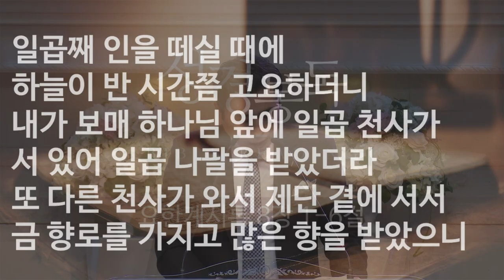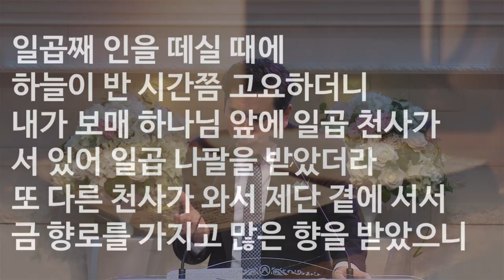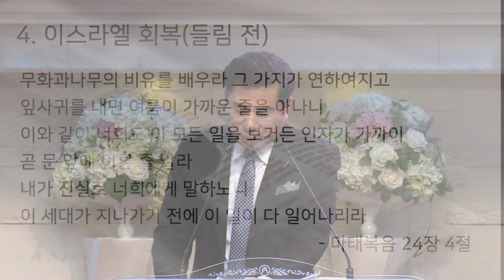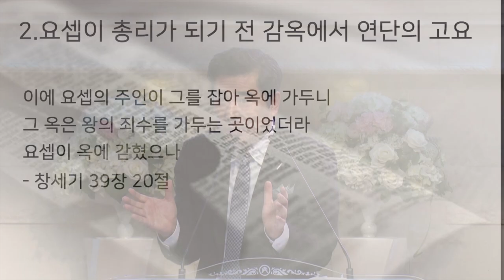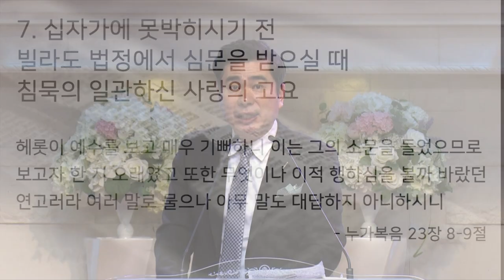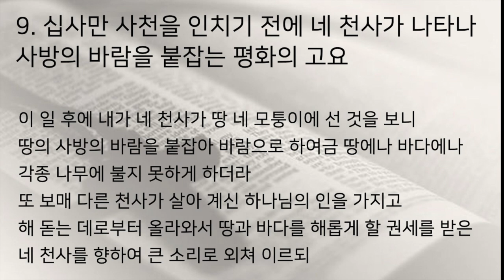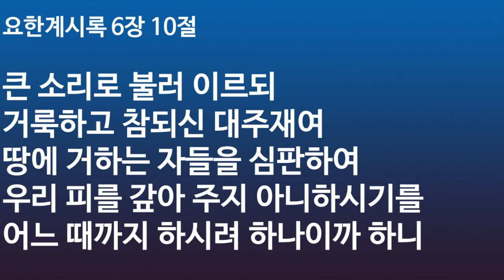반시간쯤 고요의 때에 깊은 기도로 그날을 준비하라(Prepare for the day with deep prayer in half an hour of silence)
1. 이 때는 반시간쯤의 시간에 진입하고 있다.
요한계시록 8장 1절을 보십시오. “일곱째 인을 떼실 때에 하늘이 반 시간쯤 고요하더니 내가 보매 하나님 앞에 일곱 천사가 서 있어 일곱 나팔을 받았더라.”라고 말씀합니다. 반시의 시간(Half an hour)은 30분을 의미하나 전체시간 후의 짧은 시점을 의미합니다. 전체시간은 이미 종료된 상태이고 다음 이벤트가 시작되기 전에 잠시 대기하는 시간입니다. 그러나 그 기간이 얼마나 오래 지속될지는 아무도 모릅니다.
마지막을 알리는 나팔이 준비되는 시간입니다.
우리는 우리 세대에 ‘이스라엘의 독립’과 유대인들이 전세계 나라에서 고토로 돌아오는 ‘알리야’를 보고 성경의 예언이 성취된 것을 목격했습니다. 그리고 어느덧 72년이 지나서 이스라엘이 잎사귀를 내고 푸른 열매를 맺는 여름이 가까웠습니니다.
교회가 동성애를 용납하고 선악의 경계가 무너지고 있습니다. 신자들의 관심을 다시 오실 주님에게 집중하는 대신 종교혼합주의 배도와 돈과 번영과 사치라는 음녀의 포도주에 취해가 고 있습니다.

2. 반시간쯤은 깊은 기도를 드려야 할 때이다.
요한계시록 8장 3-4절을 보십시오. “또 다른 천사가 와서 제단 곁에 서서 금 향로를 가지고 많은 향을 받았으니 이는 모든 성도의 기도와 합하여 보좌 앞 금 제단에 드리고자 함이라 향연이 성도의 기도와 함께 천사의 손으로부터 하나님 앞으로 올라가는지라.”라고 말씀합니다. 지금은 반시간쯤의 타임라인에서 깊은 기도를 드려야 할 시간입니다.
우리교회가 매일밤 함께 드리는 작전실 기도는 바로 하나님앞에 향연으로 천사들의 손드로부터 올라가는 기도회입니다. 골방에서 주님을 기다리며 기도하는 신자들은 소수에 불과합니다. 너무 바빠서 기도의 시간을 낼 수 없는 신자들이 다수입니다. 하나님의 간절한 마음이 계시록으로 기록되고 우리에게 성령의 음성에 순복하도록 권면하지만 소경이요 귀머거리가 되었습니다.
주님이 우리를 보실때에 데려가고 싶지만 그들이 아직 준비되지 않았다고 한다면 매우 안타까운 모습이 아닐 수 없습니다. 지금은 깊은 기도를 드려야 할 때입니다.

3. 반시간쯤은 회개하고 각성하고 준비를 해야 할 때이다.
요한계시록 6장을 보십시오. “일곱 나팔을 가진 일곱 천사가 나팔 불기를 준비하더라.”라고 말씀합니다. 2절은 천사가 일곱 천사가 일곱 나팔을 받았는데 6절은 나팔 불기를 준비한다고 했습니다. 역사가 종료된다는 묵시적 선포입니다.
이 일에는 = 환난의 징조 + 해산의 고통 + 휴거 + 7년 환난 + 지상재림이 포함되어 있습니다. 지금은 짧은 해산의 고통의 때이며 마지막 신부 준비를 마무리하는 시간입니다. 휴거가 언제라도 일어날 수 있는 찰나입니다. 반시간쯤은 휴거전 잠시 고요한 시간인 것입니다. 기도하고 각성하고 준비하라는 시간을 주시는 시간입니다.
지금은 수많은 정보와 지식이 SNS에 넘쳐나는 시대입니다. 다양한 가르침의 측면에서 장점이 되겠지만 정보 자체가 삶을 바꾸는 것은 아닙니다. 아는 것이나 인식하는 것으로 그치지 않고 우리의 삶과 마음이 정말로 변화 되어야만 합니다.
제발 작전실 기도회에 매일 함께 기도하는 시간을 가지십시오.
회개하고 각성하고 준비하십시오.

나눔 : 오늘 받은 말씀을 서로나누고 마지막 때를 준비하며 깊은 기도를 드리게 해달라고 함께 기도하시고 셀가족과 교회공동체와 담임목사님을 위해 기도합시다.